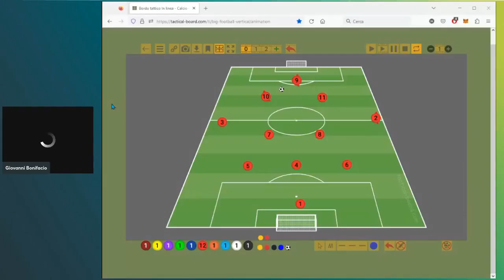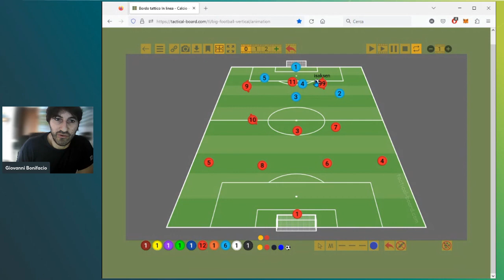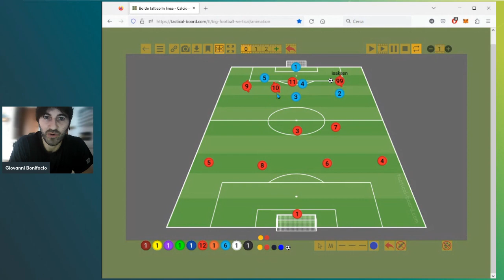Analisi di tre nuovi arrivi per il fantacalcio. Lindstrom-Chatzidiakos-Isaksen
00:00 Introduzione
03:34 Lindstrom
11:44 Chatzidiakos
17:54 Isaksen
26:54 Parte finale

Con l'aiuto di una lavagna tattica vi presentiamo tre nuovi arrivi, ancora inespressi in Serie A